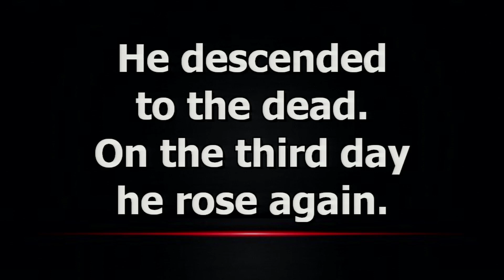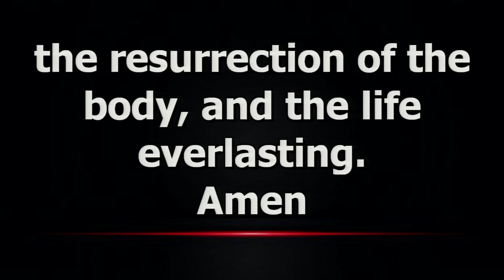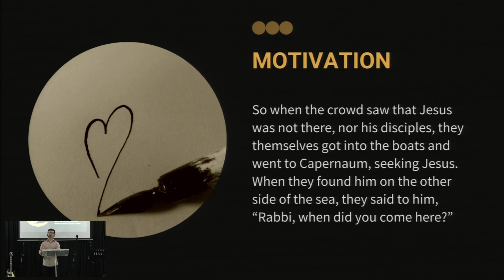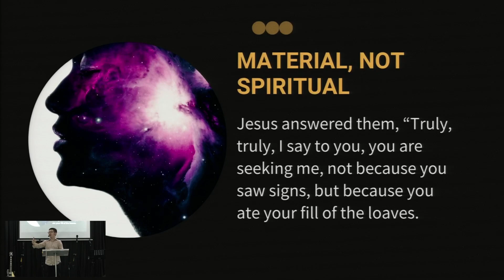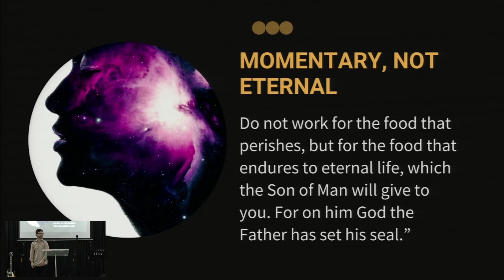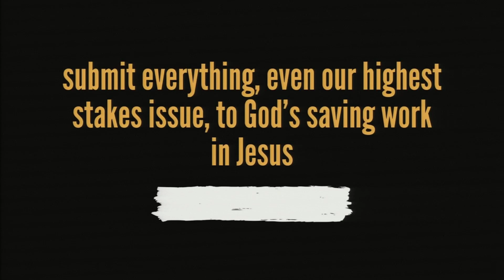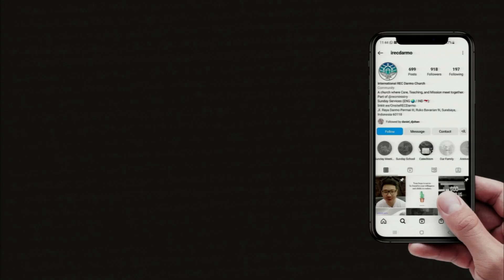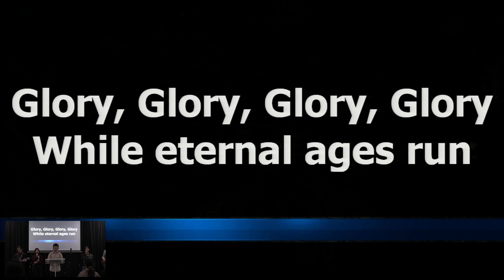Manipulative Spirituality - John 6:24-29 | Ps. Edo Walla - iREC Darmo (Eng Service) 21.01.2024